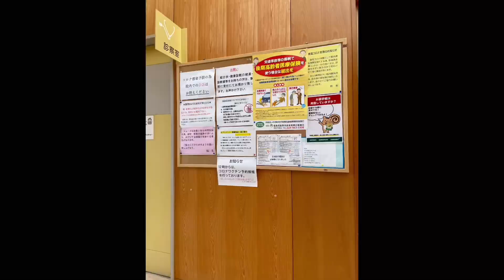今から受診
ポーリュシカ-ポーレ🎶